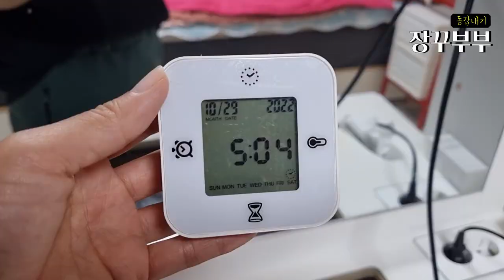[EP.01] 감성 0% 현실부부의 노지캠핑 그 끝은?│부부캠핑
캠핑가셔서 쪽갈비 숯불에 구워드셔보세요 정말 맛있습니다:)